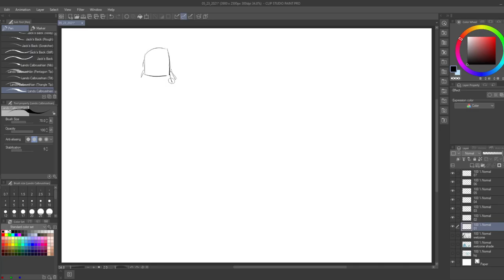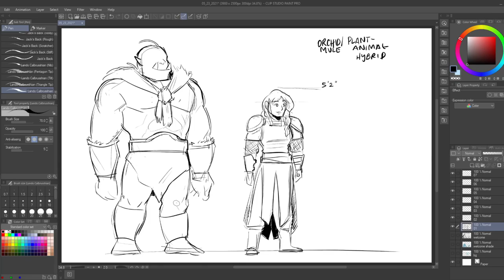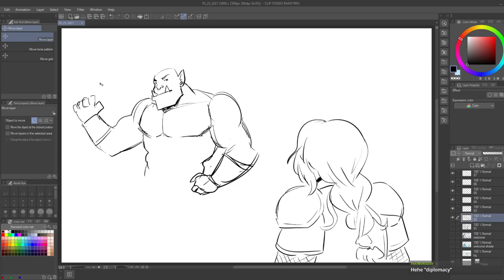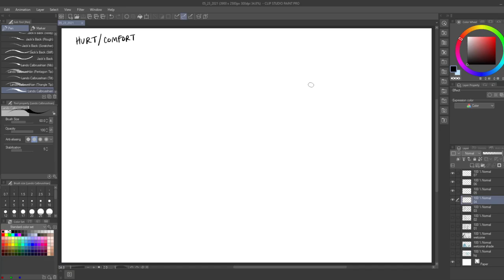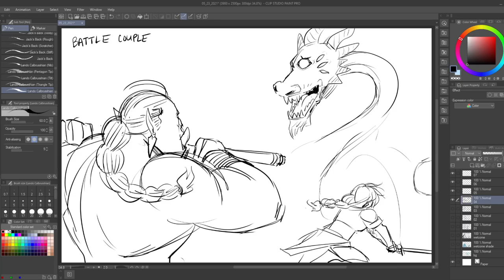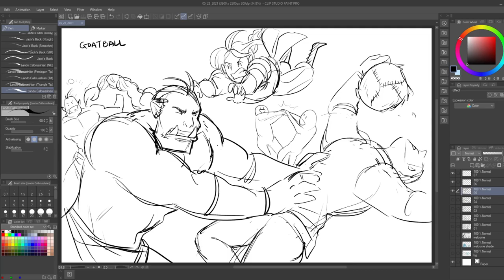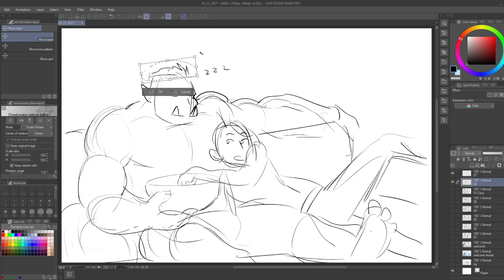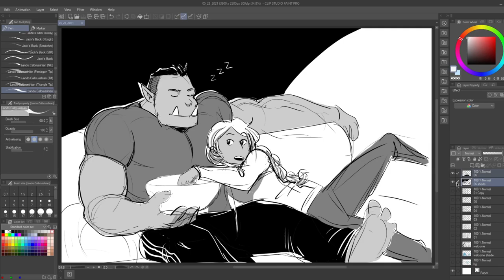Commander and Chief Stream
I draw two characters from a story I'm working on, where an orc and a paladin fall in love and maybe fight demons. Originally streamed on May 23, 2021.

I stream every Sunday on Twitch!